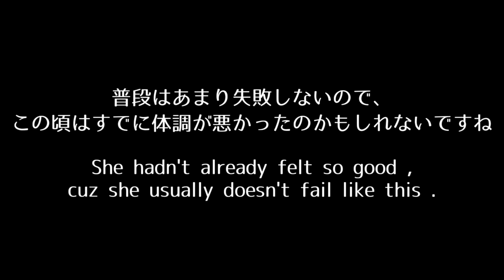並んで隙間に入る姿が可愛い猫ズ。病気も一旦落ち着き楽しそうに隙間に隠れる猫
チャンネル登録して下さっている皆様、通知アイコンのベルマークをクリックして「すべての通知をお届けします」にして頂けると嬉しいです。

茶トラ猫の「ちゃい」の病気についての続報です。「ちゃい」は最近、高カルシウム血症から始まり、瞳孔が開いたままになったり、元気がなかったり、下痢や嘔吐をしながら検査をして悪性腫瘍の疑いがかかっています。
今日は「ちゃい」と、サバトラ猫の「すし」が楽し気にクローゼットの隙間に隠れる動画です。少し前は体調が既に悪かったのか、ジャンプに失敗していましたが、この日は上手に入れました。仲良く隙間に入る姿が可愛い猫の動画をご覧下さい。

基本は毎日19時更新です。
猫好きの方は共感して楽しんで貰えたら嬉しいです。
かわいい・おもしろい動画をアップしていきますので、猫を飼いたくても飼えない方は是非とも飼っているつもりで毎日の様子を楽しんでいって下さいね。

「メディア関係者の方々へ」
このチャンネルでは我が家の猫ズと時々野良猫の動画をアップしています。